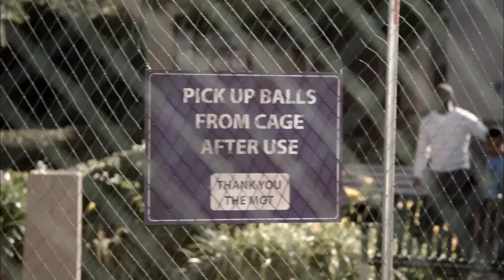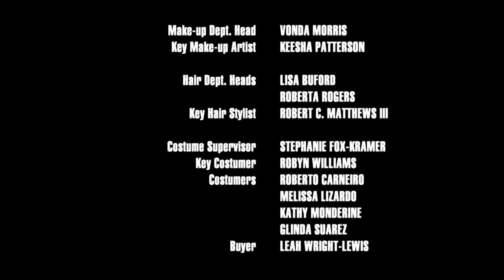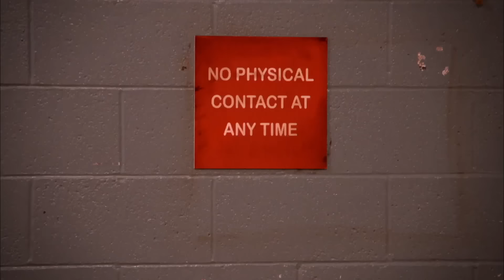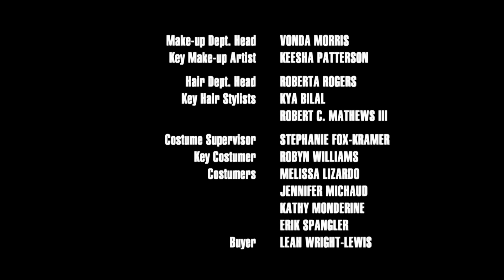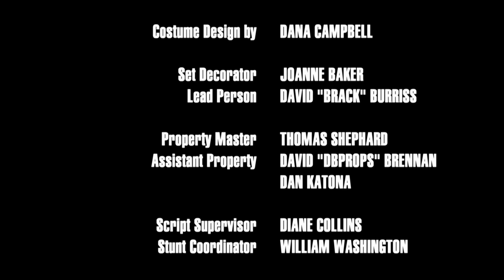Real Husbands of Hollywood | Season 3 | Laugh Out Loud Network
Join us and watch Real Husbands of Hollywood - Season 3
Episodes Include:
7) Bad Sport
8) Black Is the Same Old Black
9) The Fight for Duane

In this faux-reality comedy, the pressures of spousal stardom are almost too much to handle for Kevin Hart and his friends.

Laugh Out Loud, a Hartbeat company, is a comedy brand and multi-platform network founded by the world’s top comedian, Kevin Hart. LOL Network delivers on a vision for the future of comedy with the mission of keeping the world laughing together. LOL Network features a curated collection of the boldest and most legendary voices in comedy: stand-up, sketch, scripted, non-scripted, interviews, and more. Dope Comedy. Delivered Daily. Always On. Always Loud.